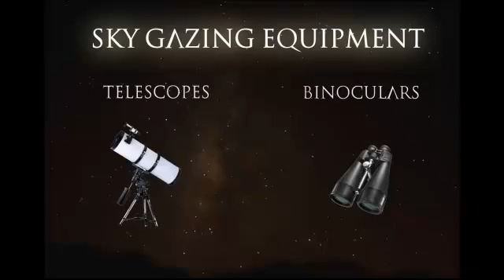Amateur Astronomy - Introduction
This video gives a brief introduction to Amateur Astronomy.

Credits:-
Narrator - Akshay Oka
Script and Idea :- Akshay Oka and Aditya Joshi
Camerawork :- Prashant Sawant